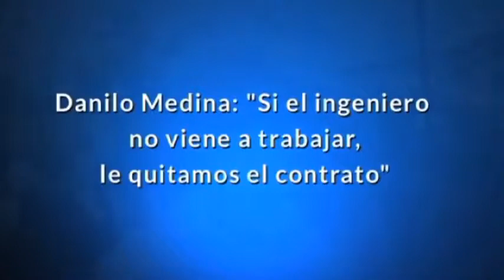La advertencia del Presidente Medina al ingeniero que no había cumplido construcción de una escuela